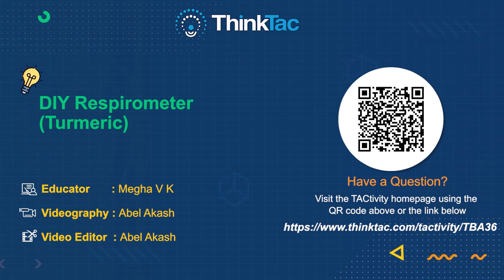DIY Respirometer (Turmeric) | ThinkTac | DIY Science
Chemical reactions often create a change in colour. Here, we use turmeric as an acid-base indicator to make a simple "respirometer", which can be used to estimate your metabolic rate as you blow into a solution of slaked lime.